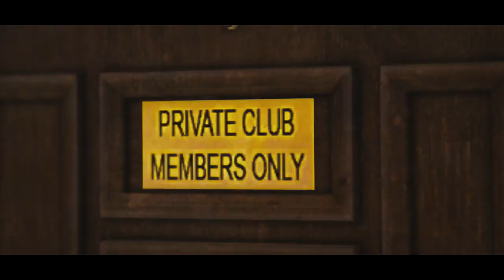GTA 5 Online - CAR MEET #56 "LUXO" ( LUXURY CARS ) PS4 Rockstar Editor